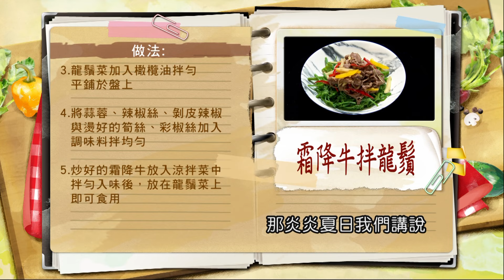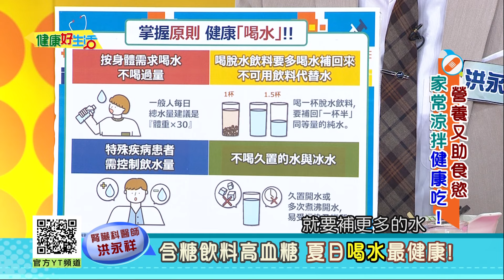洪永祥：【糖尿病患】腸胃炎導致腎衰竭？！必注意涼拌菜當心食材「新鮮度」!食慾不振常常「沒胃口」？以為是熱到中暑、其實是「這些疾病」拉警報！年輕人「高血糖」含糖飲料造成！夏日喝水最健康！【健康好生活】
38頻道 年代MUCH台
每周一 ~ 周五